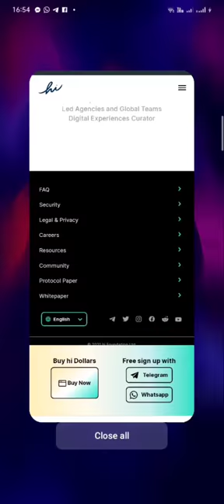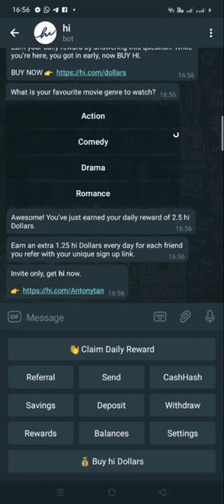HOW TO SIGN UP hi.com APP in TELEGRAM | antontanauntean